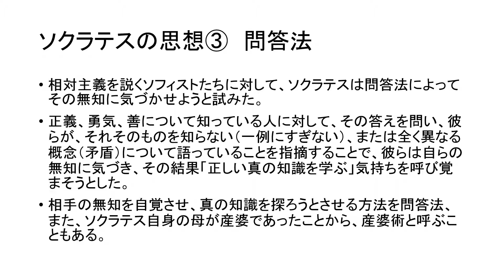哲GACKTの哲学史【Part 9】ソクラテスの思想③ 問答法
哲学史、第9回は、ソクラテスの思想③として、問答法についてお話しています。

この動画の内容：
相対主義を説くソフィストたちに対して、ソクラテスは問答法によってその無知に気づかせようと試みた。
正義、勇気、善について知っている人に対して、その答えを問い、彼らが、それそのものを知らない（一例にすぎない）、または全く異なる概念（矛盾）について語っていることを指摘することで、彼らは自らの無知に気づき、その結果「正しい真の知識を学ぶ」気持ちを呼び覚まそうとした。
相手の無知を自覚させ、真の知識を探ろうとさせる方法を問答法、また、ソクラテス自身の母が産婆であったことから、産婆術と呼ぶこともある。